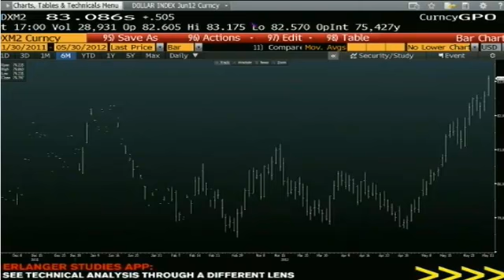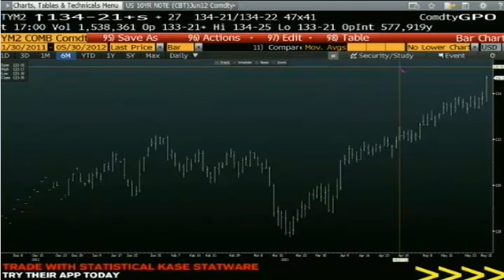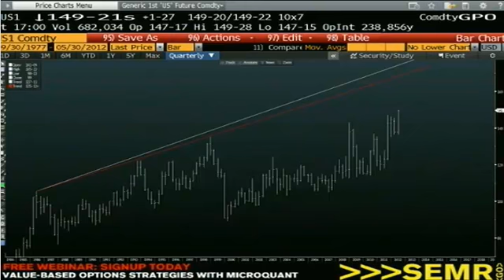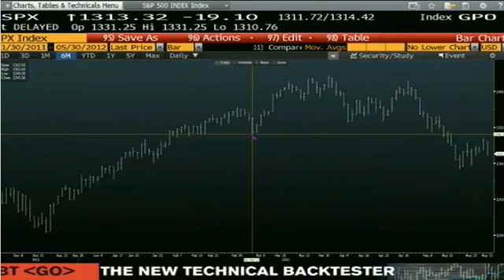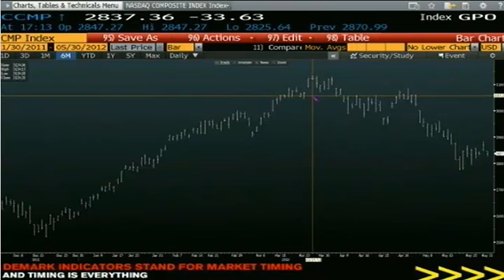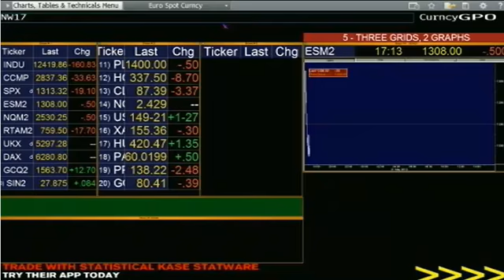May 30th Daily Stock Market Recap by Tom O'Brien on TFNN - 2012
Tom O'Brien offers a recap of the day's stock market activities on TFNN. Catch the Tom O'Brien Show weekdays at 4:PM and 5:PM Eastern. for details.